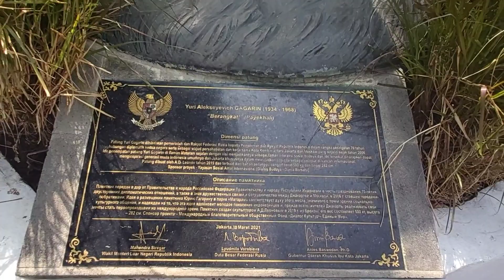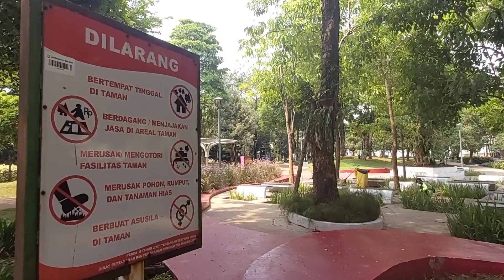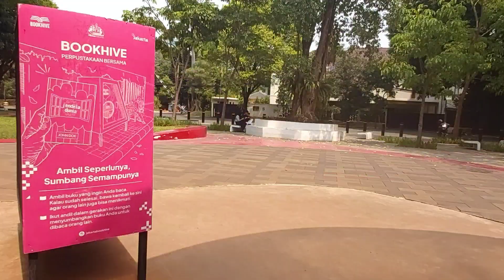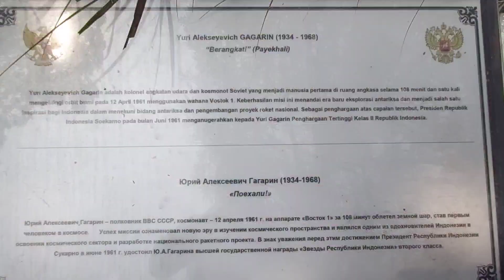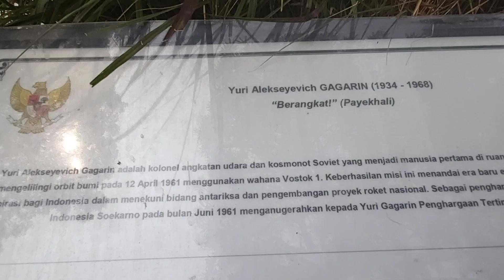Serba Serbi | Taman Yuri Gagarin, Jakarta Selatan, Jakarta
Alamat: Pom Bensin, Jl. Sisingamangaraja, RT.2/RW.1, Selong, Kec. Kebayoran Baru, Kota Jakarta Selatan, Daerah Khusus Ibukota Jakarta 12120
Provinsi: Jakarta
Jam: Buka 24 jam